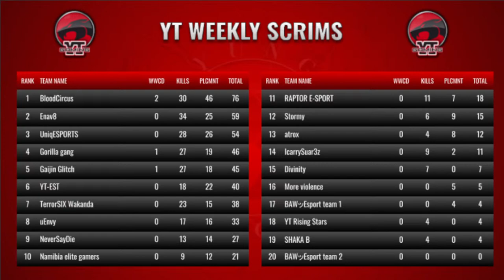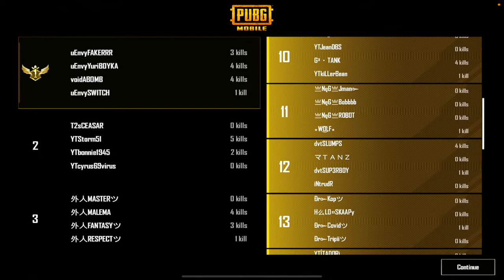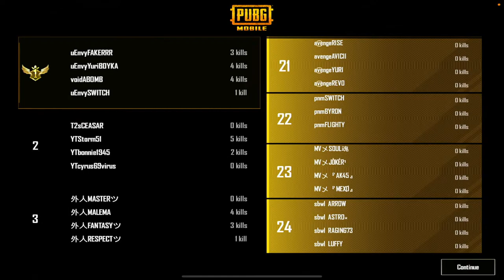Wednesday Night Action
Tonights Line up:
17:15 : Gameplay with VectorMenace and DarkEthos
19:00 : Pro Scrims
21:45 : Podcast and Play

That's Our Promise to you 💪💪💪

NB: This is your new Home now so...
1.) WELCOME :) and lastly,
2.) If you enjoyed or hated the live content, please don't forget to let me
know in the comments why..because
3.) Your input is our most valuable resource

Big News: Good and Sad:
Dynamic Mobile Gaming is on the verge of stepping up our "casting game"
becuase of the organisations
that have been enquiring about our services.
Heres the catch; we need your help in whichever way you can fam!

We're unfortunatley unequiped and don't have the funds for this so we've
ultimately decided to create a wishlist:

(Saving up for the items on the wishlist, you're welcome to throw any amount,
this will get us there!)

Wishlist: @HarrisHeller
-Any budget DSLR kit
-Mini HDMI to HDMI Cable
-CAM LINK Capt. Card (external)
-RØDE NTG1 Shotgun Microphone
XL-SteelSeries Arctis Pro
-Logitech G G502 Lightspeed Wireless
-LG UltraWide Curved 34" Monitor
-Samsung 55-Inch 4k 120hz tv
-FlexiSpot Electric Adjustable Desk
-Gaming Laptop

Get to know me personally on the other socials:
FaceBook & TikTok:@DynamicMobileGaming
My IGN: VectorMenace
🙌Add me💪🏼

Chapters:
0:00 Intro
7:30 Gameplay ft YTmoose
01:16:06 Game Talk
01:28:00 Game 1 Starts
01:47:26 Game 1 Ending
02:05:25 Game 2 Starts
02:28:04 Game 2 Ending
02:42:47 Game 3 Starts
03:04:50 Game 3 Ending
03:20:00 Game 4 Starts
03:38:10 Game 4 Ending
03:54:57 Gaming with YTabukad and pmnFLIGHTY